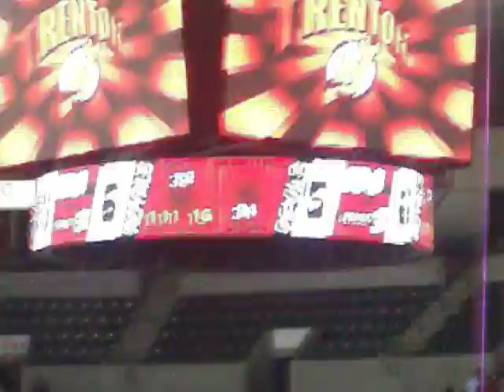Royals Beat Trenton 6-5 (Final Seconds) 10/16/10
The Road Warriors cheered really loud and helped the Royals earn a 6-5 win in Trenton during season opener. GO ROYALS!!!